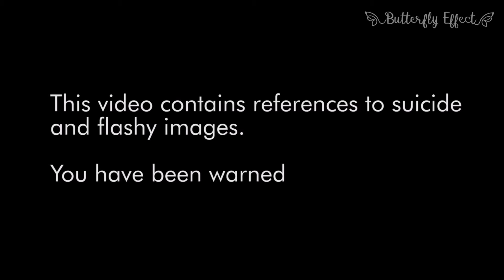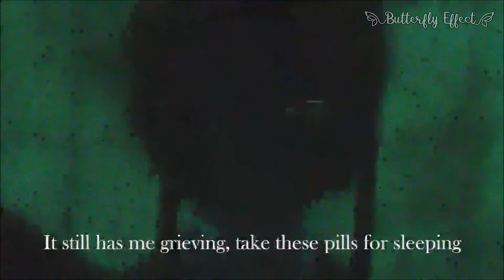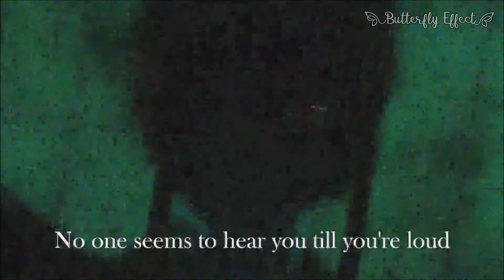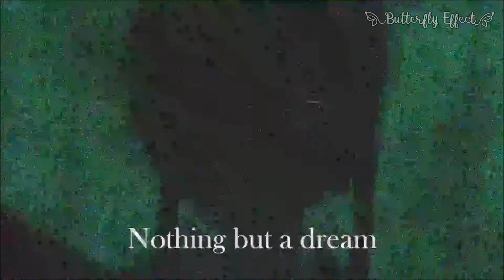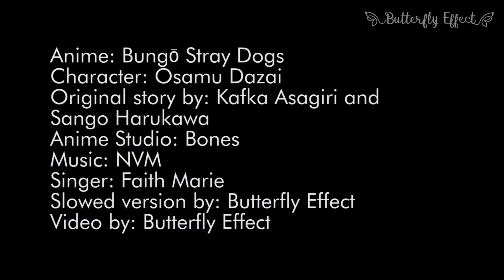[SLOWED] Faith Marie- NVM (BSD Themed)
Facebook: Maria Moura Youtuber of